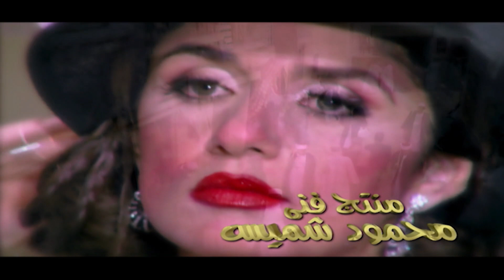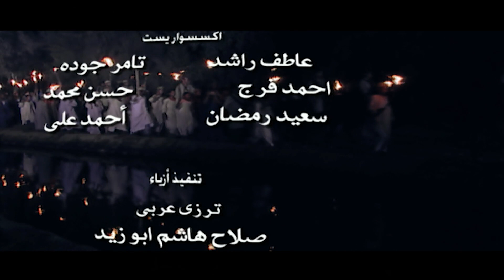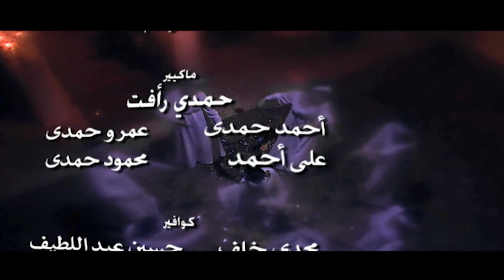مسلسل المصراوية ـ الجزء الأول ـ الفجر في بشنين ـ الحلقة 5 الخامسة كاملة | Al-Masraweya S1 HD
في إطار درامي اجتماعي، تدور أحداث المسلسل حيث يتناول حقب زمنية مختلفة مر بها المجتمع المصري مستعرضًا حياة العمدة فتح الله وعلاقاته مع أبناء عمومته وطمعهم في كرسي العمودية ومعاناته مع زوجاته.

بطولة | Cast
هشام سليم | Hesham Selim
غادة عادل | Ghada Adel
سميحة أيوب | Samiha Ayoub
وائل نور | Wael Nour
روجينا | Rogena
نورهان | Nourhan

إخراج | Director
إسماعيل عبدالحافظ | Ismail Abdel Hafez

تأليف | Author
أسامة أنور عكاشة | Osama Anwar Okasha